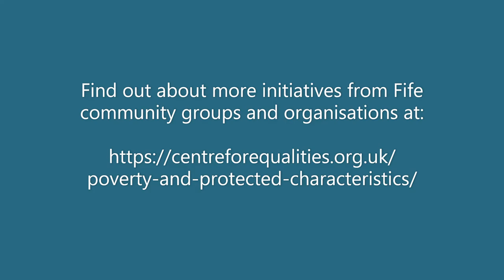Fife Centre for Equalities - Let’s Keep Chatting S1E2 - Collydean Community Centre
For Let's Keep Chatting Episode 2, Collydean Community Centre,  a community anchor organisation which is also now a Covid Crisis Centre adapting to the changing situation by continuing to “leave a light on” for the people of Collydean and North Glenrothes. They offer practical help and deliver on digital platforms and can be contacted via email at . Listen to this podcast and find out about how Community Champions are helping to connect their local communities.